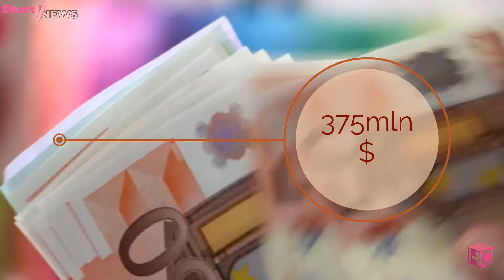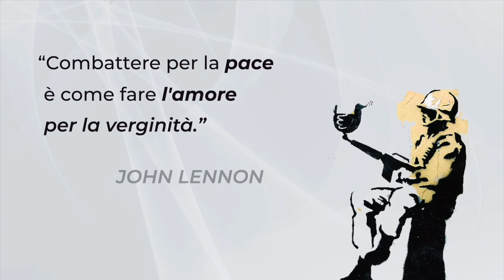L'APPELLO DELLA RISTORAZIONE | Horeca Channel Short News 2 marzo 2022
🔹🔹🔹  @Horeca Channel Italia News 2 Marzo 2022:

00:00 Sommario e Intro
00:23 Export italiano a rischio
00:51 L'appello della ristorazione
01:25 Campari Bartender Competition
01:55 Roma Whisky Festival
02:30 Ristorazione contro la guerra
02:54 Saluti e Sponsor